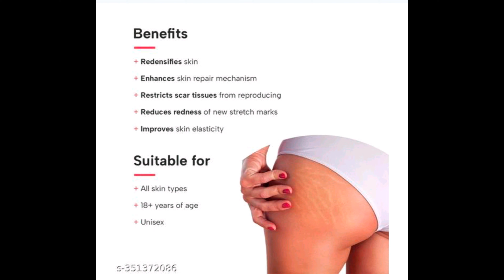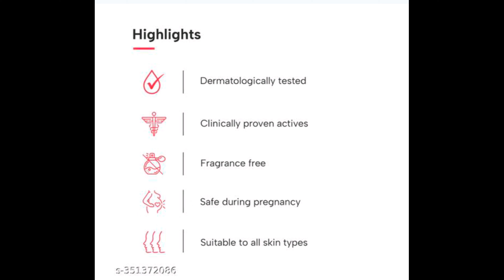Dermatouch Bye Bye Stretch Marks Cream Information And Review In Hindi Part 1